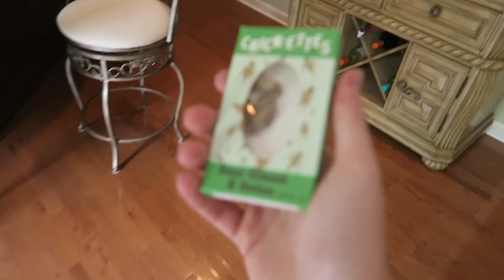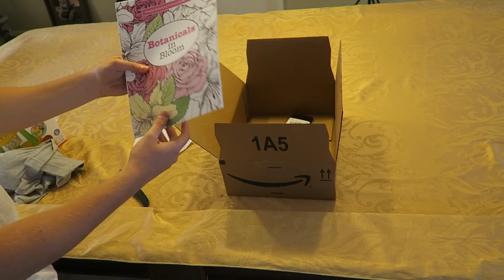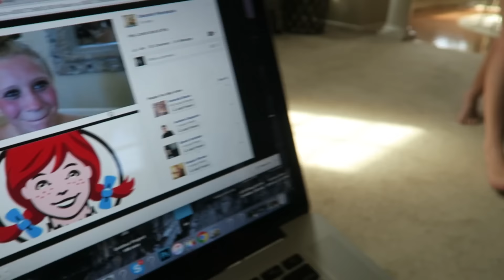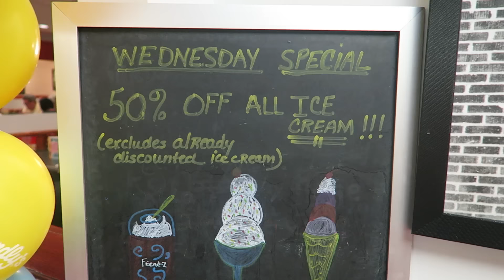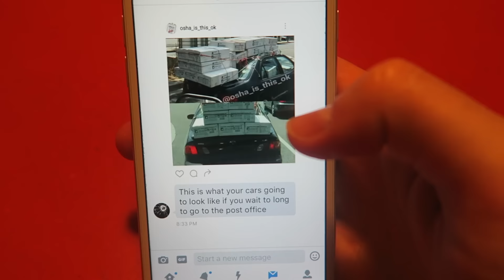SHE'S A TWERKAHOLIC! - TWERKING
FAN MAIL:
BOX #203
1134 SO BLACK HORSE PIKE